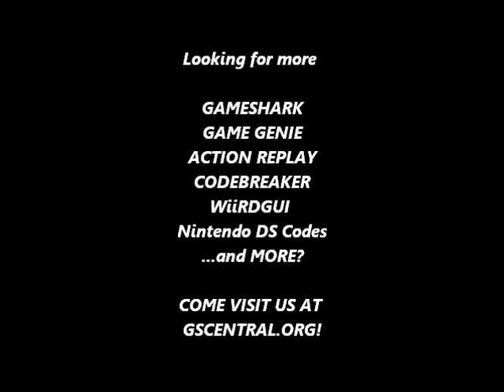GSCentral - GoldenEye 007 (N64) - Cloned People (James Bond Blue Tuxedo Enemies) (GS)